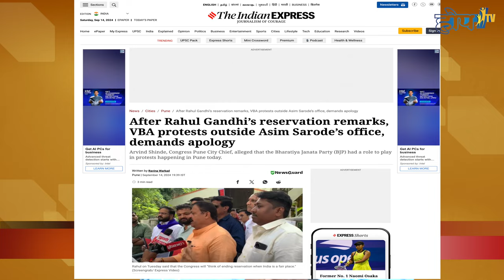"आरक्षण" खरंच बाबासाहेबांना अभिप्रेत होते का ? | डॉ. अमोल देवळेकर (एम. डी.)